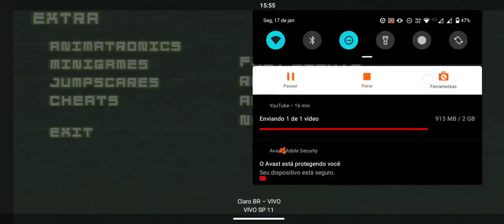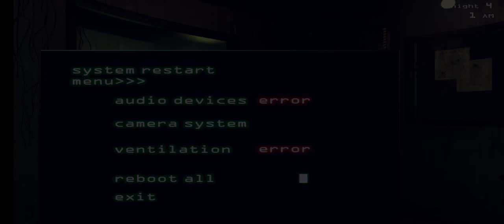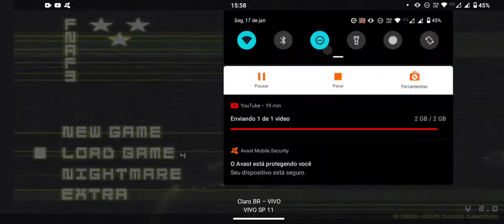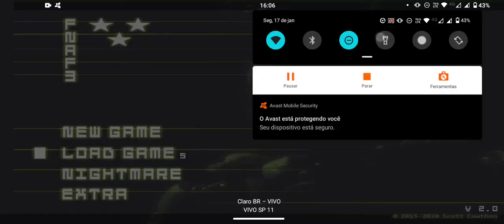Five night at Freddy 3 Final